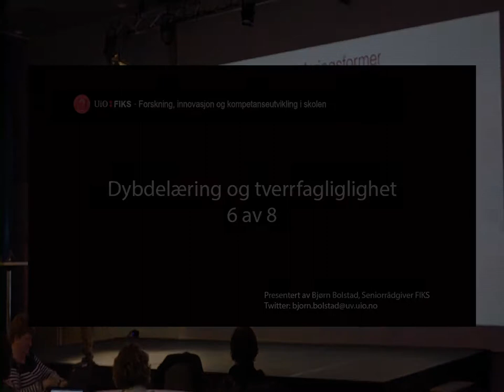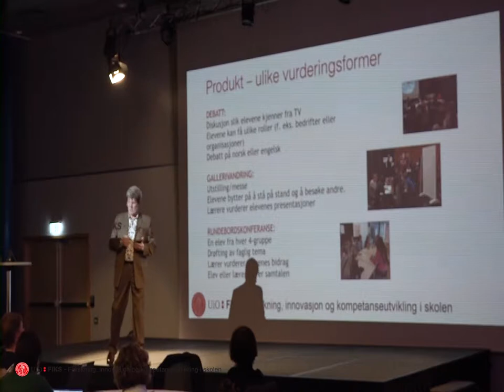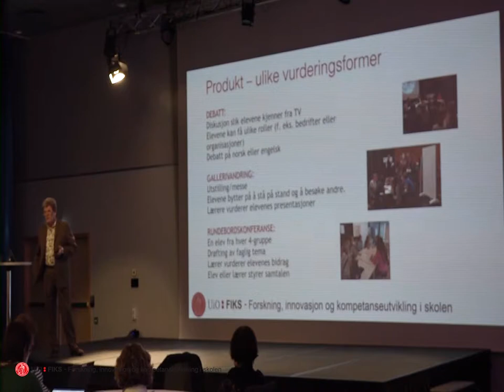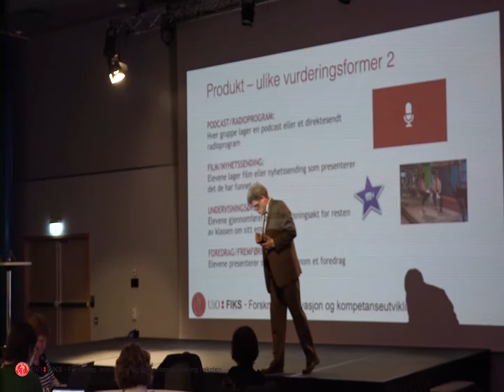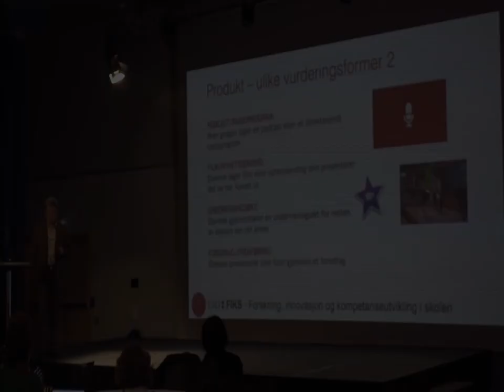Del 6 av 8: Dybdelæring og tverrfaglighet v/Bjørn Bolstad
I denne videoserien foreleser Bjørn Bolstad, seniorrådgiver i FIKS ved Universitetet i Oslo (UiO), om ulike grader av og former for tverrfaglighet og hvilke begrunnelser som ligger til grunn for tverrfaglighet i skolen generelt og for tverrfaglige temaer i LK20 spesielt. I tillegg ser han tverrfaglighet i sammenheng med både dybdelæring og kritisk tenkning.

I denne videoen knytter Bjørn Bolstad tverrfaglig arbeid sammen med ulike vurderingsformer.